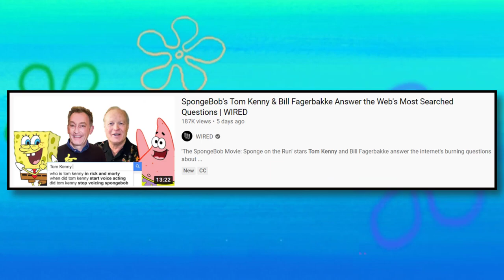Will SpongeBob's Voice Actor Ever Leave The Show?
SpongeBob SquarePants has continued for much longer than originally intended, with movies, spinoffs like Kamp Koral/The Patrick Star Show, and more. Because Nickelodeon wants to keep the cash cow going, what does this mean for Tom Kenny, the voice actor at the center of it all?

Tom Kenny has been voicing SpongeBob ever since the beginning, at the request of Stephen Hillenburg. There may be some questions surrounding Tom's future role and if he'll ever retire, and now, he gave us an answer!

✭ SOCIAL MEDIA ✭